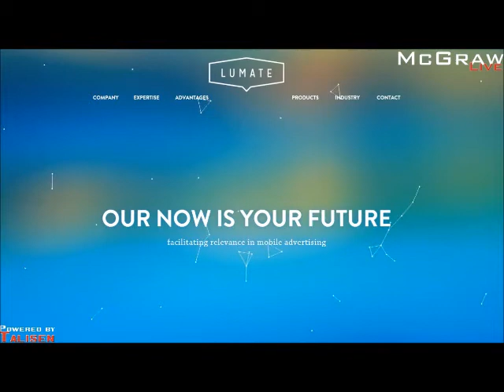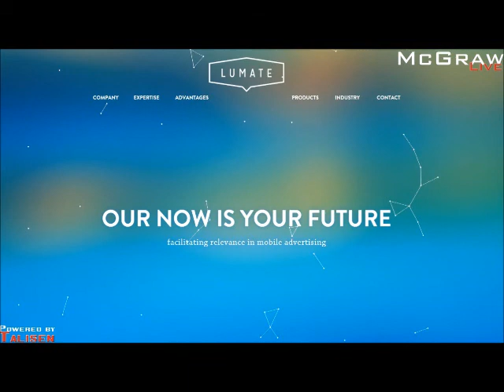St. Louis Lures Start-Up Company Lumate